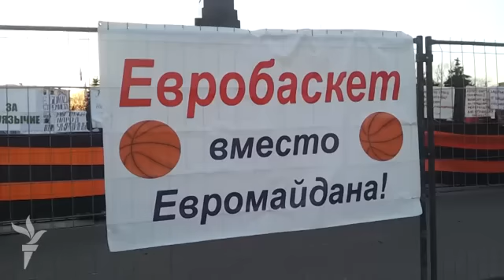Супротивники Майдану також проти багачів при владі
Представники Комуністичної партії України та громадських організацій лівого спрямування у підніжжя пам'ятника Леніну у Харкові облаштували міні-містечко. Тут готують їжу, гріються від вогнища, а в палатках сплять. Аби зігрітися та розважитися люди грають у баскетбол.